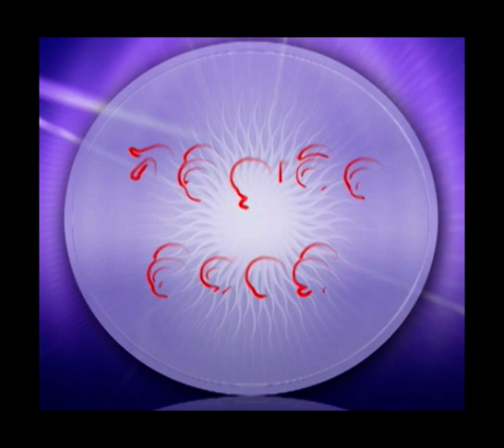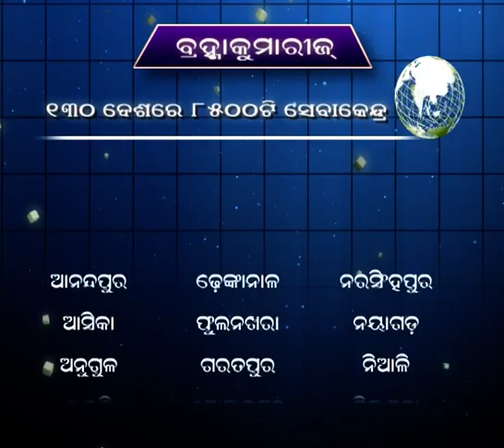Bhinnaeka Shivalaya(ଭିନ୍ନ ଏକ ଶିବାଳୟ) Episode -04, Singhanath, Badamba, Cuttack - Odia Brahma Kumaris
ଭିନ୍ନ ଏକ ଶିବାଳୟ, ସିଂହନାଥ, ବଡମ୍ବା, କଟକ ।
ବ୍ରହ୍ମାକୁମାରୀଜ଼ରେ ଯୋଗଦେବା ପରେ ବି.କେ ସୂର୍ଯ୍ୟମଣି ଦାଶ ଓଡିଶାର ବିଭିନ୍ନ ଭାଗରେ ଅବସ୍ଥିତ ମୁଖ୍ୟ ଶିବ ମନ୍ଦିରର ଗୌରବମୟ ଇତିହାସକୁ ବର୍ଣ୍ଣନା କରିବାକୁ ବହୁତ ଆଗ୍ରହ କରିଥିଲେ। ବି.କେ ସୂର୍ଯ୍ୟମଣି ସାତ ଜଣ କୁଶଳୀ ବ୍ୟକ୍ତିଙ୍କୁ ନେଇ ତିନିଟି ପର୍ଯ୍ୟାୟରେ ଓଡିଶାର ତିରିଶ ଜିଲ୍ଲାରେ ଅବସ୍ଥିତ 66ଟି  ପୁରାତନ ମନ୍ଦିରର ସୁଟିଂ କରିଥିଲେ। ପୂଜାରୀ, ଟ୍ରଷ୍ଟି ଏବଂ ମନ୍ଦିରର ଗୁରୁତ୍ୱପୂର୍ଣ୍ଣ ବ୍ୟକ୍ତି ମାନଙ୍କ ସହିତ ଆଲୋଚନା କରିଥିଲେ। ମନ୍ଦିରର ଗୌରବ ଜପ କରିବା ପାଇଁ ପ୍ରତ୍ୟେକ ମନ୍ଦିର ର ଗୀତ ରଚନା କରିଥିଲେ। ସ୍କ୍ରିପ୍ଟକୁ ବହି ର ରୂପ ଦି ଆଯାଇଛି ଯାହାକୁ ବହୁ ପ୍ରଶଂସା କରାଯାଇଛି।
After joining Brahmakumaris BK Suryamani Dash was very much interested to depict the glorious history of all the Shiva temples situated in different parts of Odisha so that the devotees of Shiva can know about the temples.
A team comprising of seven skilled persons with Suryamani as the leader made rendezvous with Shiva in sixty-six temples situated in thirty districts of Odisha in three phases. Shooting was done, photographs were taken, discussion was made with the priests, trustees and important localities of the temples to gather mythology of the temples. Lyrics were composed for each temple to chant the glory of the temples. The details of every temple have been broadcasted in ETV Odiya channel on Mondays at 5.30am to 6.00am. the script has been extensively appreciated. The author Suryamani Dash, in his book titles “ODISHARA SHAIBAPITHA” has indicated the names of the temples their location and date of visit of each temple along with the details of the temples basing on the shootings the photographs taken and discussions as indicated above. He has also described the supernatural help bestowed by the omnipotent and his divine feeling while visiting the temples.